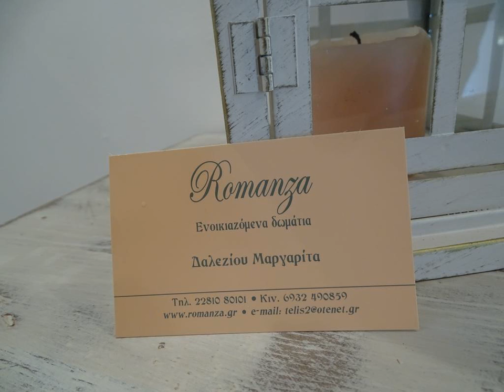Romanza Rooms - Ermoupoli - Greece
Romanza Rooms hotel city: Ermoupoli - Country: Greece

Address: Ethnikis Antistasis 7; zip code: 84100

Located in the scenic Ermoupolis Town, Romanza Rooms offers self-catering units with free Wi-Fi access and furnished terraces. It is set amidst a stone-paved sun terrace with BBQ facilities and lies within 1.5 km from Syros Port.

 -- Situé dans la pittoresque ville d'Ermoupolis, le Romanza Rooms propose des logements indépendants avec connexion Wi-Fi gratuite et terrasse meublée.

 -- El Romanza Rooms, ubicado en la localidad pintoresca de Hermópolis, ofrece alojamientos independientes con conexión WiFi gratuita y terraza amueblada.

 -- Die Romanza Rooms in der malerischen Stadt Ermoupolis bieten Ihnen Unterkünfte zur Selbstverpflegung mit kostenfreiem WLAN und einer möblierten Terrasse.

 -- Romanza Rooms ligt in het pittoreske stadje Ermoupoli, en biedt zelfstandige accommodaties met gratis WiFi en gemeubileerde terrassen.

 -- Immerso in una terrazza solarium lastricata con barbecue, il Romanza Rooms vi attende nella suggestiva Ermopoli, a circa 1,5 km dal porto di Siro, e presenta monolocali a ristorazione indipendente con connessione WiFi gratuita e terrazza arredata.

 -- Romanza Rooms酒店位于风景秀丽的Ermoupolis镇，提供配有免费Wi-Fi和带家具的露台的自助式一室公寓，坐落在带烧烤设施的石砌阳光露台中，距离锡罗斯港口（Syros Port）不到1.

 -- Комплекс Romanza Rooms расположен в живописном городе Эрмуполис. К услугам гостей номера-студио с собственной кухней, бесплатным WiFi и меблированной террасой. На солнечной террасе, вымощенной камнем, предоставляются принадлежности для барбекю.

 -- تقع Romanza Rooms في مدينة إرموبولّي الخلابة، وتوفر وحدات ذاتية الخدمة مع خدمة الواي فاي مجانًا وتضم تراسات مؤثثة. وتقع وسط تراس شمسي مُمهد بالحجارة مع مرافق للشواء وتقع على بُعد 1.5 كم من ميناء سيروس.

 -- Το Romanza Rooms βρίσκεται στη γραφική Ερμούπολη και προσφέρει μονάδες με δυνατότητα προετοιμασίας γευμάτων, δωρεάν Wi-Fi και επιπλωμένη βεράντα. Περιβάλλεται από μια πλακόστρωτη ηλιόλουστη βεράντα με εγκαταστάσεις μπάρμπεκιου, σε απόσταση 1,5χλμ.